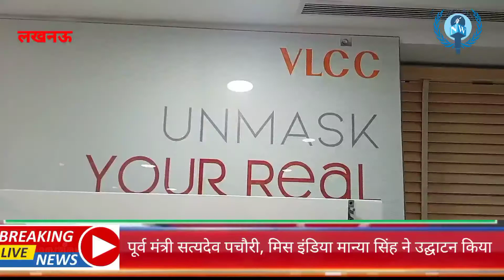Lucknow VLCC Flagship Wellness Center Inaugurated Femina Miss India Runner Up 2020 Manya Singh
*National Watch News Lucknow VLCC Flagship Wellness Center Inaugurated By Femina Miss India Runner Up 2020 Manya Singh*

VLCC Wellness launches new wellnesscentre in Lucknow

Lucknow,6 March 2022 : Revitalizing holistic beauty & wellness and shaping up the confidence of millions, India’s most promising wellness brand, VLCC is expanding geographically with its new launch in the heart of Uttar Pradesh – Lucknow.

The event will be graced by Shri. SatyadevPachauri an Indian politician and the former Minister of Khadi, Village Industries, Sericulture, Textile, Micro, Small & Medium Enterprises and Export Promotion in the Government of Uttar Pradesh. He is the current Member of Parliament from Kanpur parliamentary constituency of Uttar Pradesh. Along with him our celebrity guest FeminaMissIndia runner up 2020,ManyaSingh she is an embodiment of hard work and perseverance. When she held that crown it lit dreams in the eyes of million small town girls that if you truly believe in something you can achieve it. She made proud entire nation with her journey to the Miss India Crown.

In the presence of esteemed guests VLCC is introducing their specialized services with premium equipment in SopranoHairReduction, HydraFacial, LipoLaser, VellaShape in order to provide world class service experience to its customers

Founded by Mrs. VandanaLuthra in 1989, VLCC is widely recognized for its wellness, weightmanagement solutions and therapeuticapproach to beautytreatments. Guided by its motto ShapingYourConfidence’, it seeks to spark self-transformation, spread happiness and imbibe every individual with wellness for life.

Serving consumers in 310 locations in 143 cities across 12 countries in South Asia, South East Asia, the GCC Region and East Africa, VLCC has among the largest scale and breadth of operations within the beauty and wellness services industry in India and the GCC Region. In operates 191 Wellness & Beauty Clinics in the country as well as 25 in 10 other countries. VLCC is the only player on the domain whose wellness and weight-management programmes are recommended by the IndianMedicalAssociation, India’s largest body of medical doctors comprising over 325,000 members.

The organization also runs 94 VLCC Institutes of Beauty & Nutrition across 67 cities in India, offering entry-level as well as skill enhancement courses in multiple disciplines in the Beauty and Nutrition domain.

“To continue with our legacy of providing the best of beauty and wellness services in India, we look forward to making VLCC reach every city of the country and establish our brand name in the hearts of the people. Given the recent comeback of the Corona virus, we are intently focused on creating a safe and hygienicenvironment in all our pan-indian salons and ensuring delivering safe services and remove any cause of concern with completely sanitizedequipments and 100% vaccination amongst staff. We are maintaining proper social distancing norms and masking protocols, to keep our consumers safe, healthy and happy”

The newly inaugurated Wellness in LucknowVLCC invites you to latest, wellness & weightlosstreatments, beauty treatments, facials, hairspas and fullbodylasertreatment; at never before prices.
वीएलसीसी ने लखनऊ में लॉन्च  किया नया वैलनेस सेंटर
लखनऊ, 06 मार्च, 2022: ब्यूयटी ऑफ वैलनेस की दुनिया में भारत के जाने-माने ब्रैंड वीएलसीसी ने अलग-अलग भोगौलिक क्षेत्रों में विस्ता र के तहत् अब उत्तेर प्रदेश के हृदय कहे जाने वाले शहर लखनऊ में अपने नए सेंटर का लॉन्चर किया है। इस सिलसिले में आयोजित समारोह में भारतीय राजनीतिक और पूर्व ग्रामोद्योग, रेशम पालन, वस्त्रं, सूक्ष्मत, लघु और मध्योम उद्यम और निर्यात संवर्धन मंत्री, उत्त र प्रदेश सरकार श्री सत्य देव पचौरी उपस्थित थे। फिलहाल वे उत्तिर प्रदेश में कानपुर संसदीय क्षेत्र से सांसद हैं। साथ ही हमारी सेलीब्रेटी मेहमान फेमिना मिस इंडिया रनर अप 2020 मान्याम सिंह भी इस मौके पर मौजूद थीं, जो कड़ी मेहनत और निरंतर काम करते रहने का संदेश देती हैं। जब उन्होंाने रनर अप का खिताब पहना था तो उनकी आंखों में उस सपने की चमक साफ देखी जा सकती थी जो छोटे शहरों से आयी लड़कियों की आंखों में Pहोती है और जो यह कहती है कि आप जिस बात पर यकीन करते हैं, उसे हासिल भी कर सकते हैं। मिस इंडिया का ताज जीतने के इस सफर में मान्या  ने पूरे देश को गर्व करने का मौका दिया। फेमिना
वीएलसीसी ने अपने माननीय मेहमानों की मौजूदगी में सोपराना हेयर रिडक्शून, हाइड्रा फेशियल, लिपो लेज़र, वेला – शेप जैसी प्रीमियम सेवाओं की जानकारी दी जिसके जरिए ब्रैंड अपने ग्राहकों के लिए वर्ल्डज क्लाजस अनुभव लेकर आयी है।
श्रीमती वंदना लूथरा द्वारा 1989 में स्थाअपित वीएलसीसी को वैलनेस, वेट मैनेजमेंट सॉल्यू शंस तथा ब्यूवटी ट्रीटमेंट के लिए साख प्राप्त् है। अपने ध्येीय वाक्यक ‘शेपिंग योर कॉन्फिडेन्सश’से निर्देशित वीएलसीसी खुद में बदलाव लाने, खुशियां फैलाने और प्रत्येीक व्य क्ति को आजीवन वैलनेस से जोड़ने का प्रयास करती है।